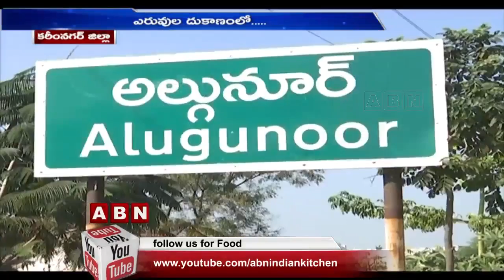New Twist in Peddapalli MLA Dasari Manohar Reddy Sister Family Case | ABN Telugu